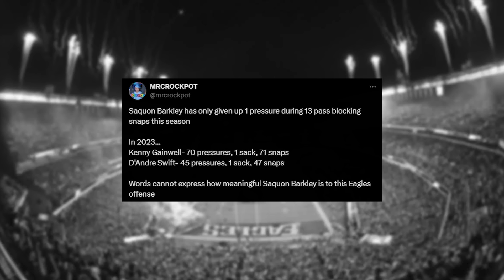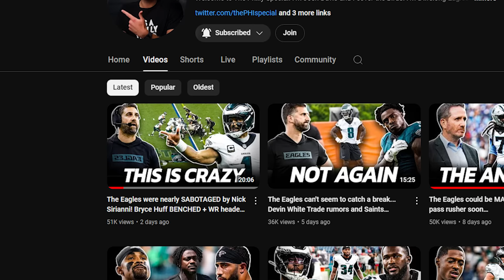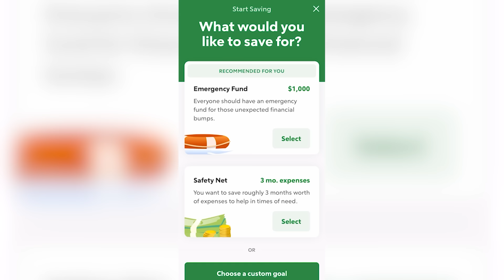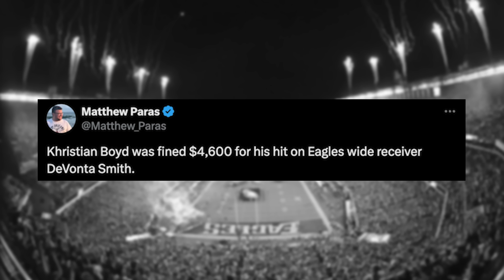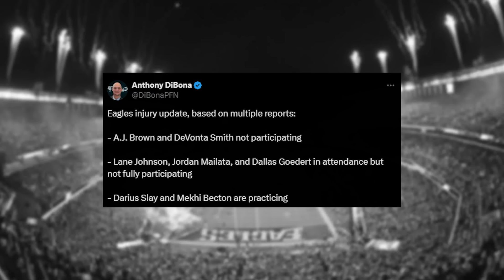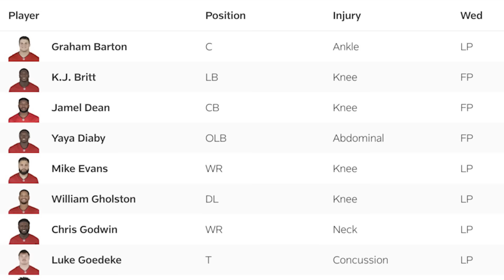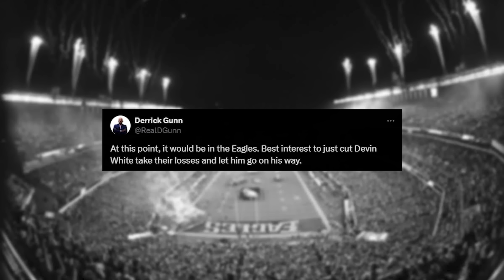The Eagles are doing something STRANGE with Devin White…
Try Rocket Money for free

The Philadelphia Eagles signed LB Devin White to a contract with the intention of playing him. However, what's changed so drastically to the point of White being inactive for the first 3 weeks of the season? Plus, could a trade be in the works or what's the ultimate solution for the former All-Pro? And Vic Fangio made some unique changes vs the Saints and it's fair to assume we'll see more of that in Week 4. Also, Brandon Graham was asked about retiring and seeing how he's playing early this season, BG hasn't ruled out a return next season. The Eagles signed a few players to the roster considering the injury updates on AJ Brown, DeVonta Smith, Lane Johnson, and Britain Covey. However, Jahan Dotson says he's ready to show up and let everyone see why the Eagles got him. And could we finally see Isaiah Rodgers suit up on Sunday? Let's talk about that and everything else around the Birds!

📦 Send me stuff:
720 S Highway 377

0:00 - Intro
0:31 - Eagles concerns?
2:32 - Jalen Hurts has looked drastically different vs the blitz 😎
4:27 - Jalen Hurts turning into Carson Wentz?
5:43 - Kellen Moore is willing to adjust on the fly
7:03 - Eagles roster moves 🦅
7:41 - Maybe seeing Isaiah Rodgers vs Bucs 👀
8:56 - Jahan Dotson believes breakouts about to happen 🔥
9:56 - Eagles injury report
10:33 - Kellen Moore scheming open Goedert
12:38 - What are the Eagles doing with Devin White 🤔
17:36 - Brandon Graham NOT retiring?

📰 Articles referenced:
Potential trade partners for Devin White